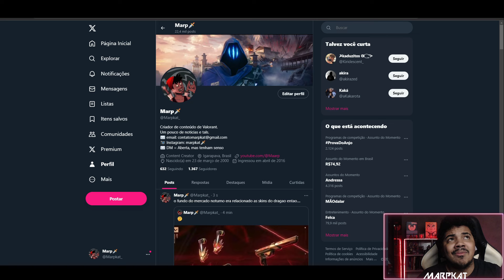NOVO PACOTE DE ANO NOVO - VALORANT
VAZOU O NOVO PACOTE - VALORANT

Novo pacote de skin deve chegar na semana que vem, além disso esse pacote é relacionado ao ano novo chines que é o ano do dragao.